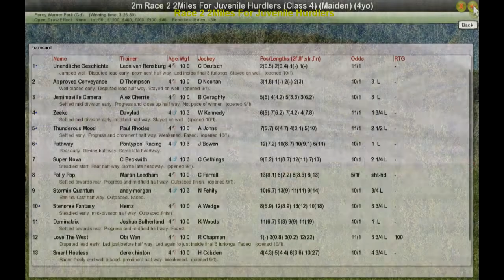Race 2 2Miles For Juvenile Hurdlers